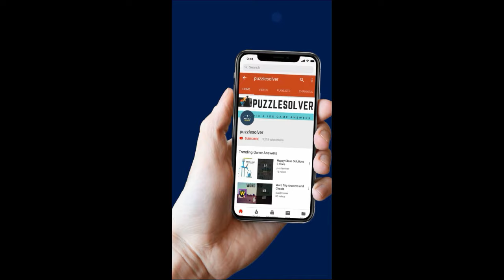Amaze Level 255 Walkthrough